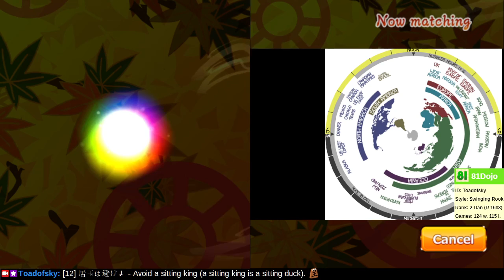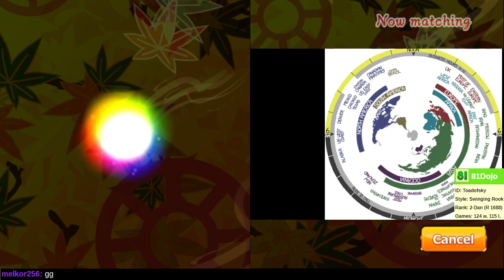[131] Road to 1-Dan on Shogi Wars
Study, practice, energy, and focus all contribute toward your playing strength.